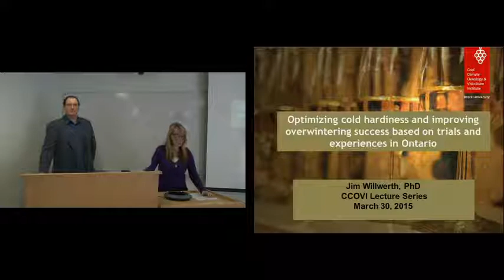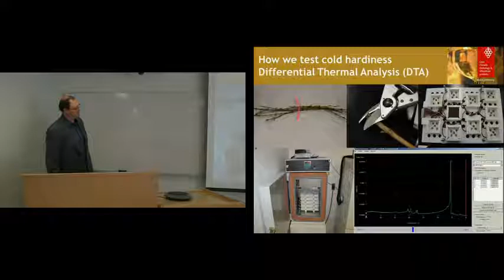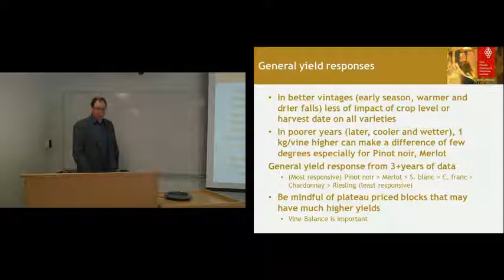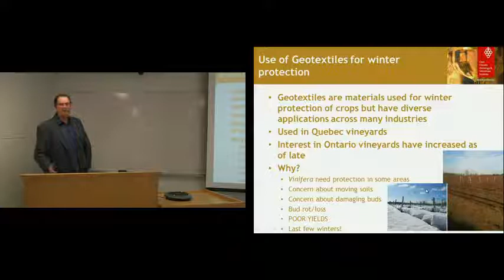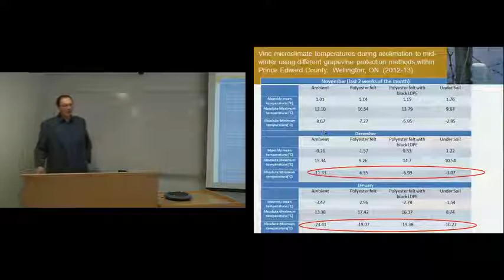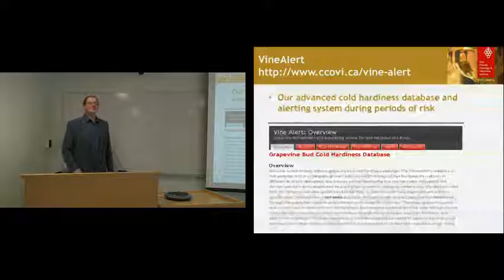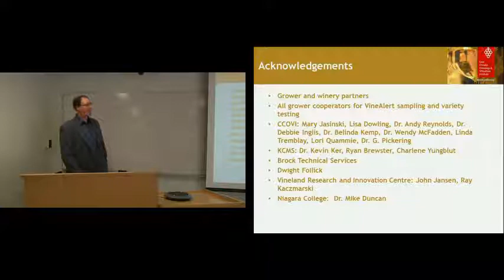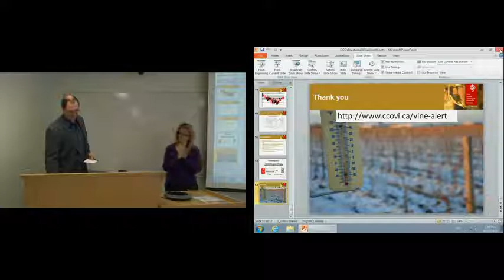2015 CCOVI Lecture Series Jim Willwerth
Jim Willwerth, CCOVI Senior scientist in Viticulture, presents on the Topic: Optimizing cold hardiness and winter survival in grapevines based on trials and experiences in Ontario